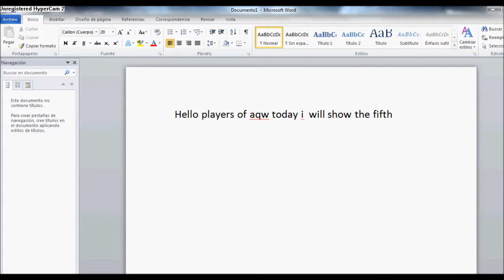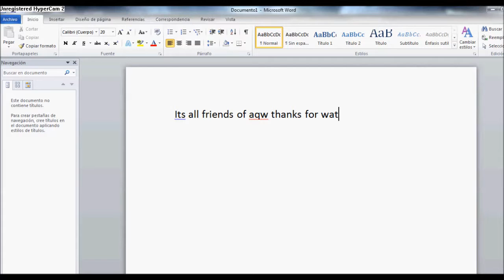aqw lairattack part 5 chaos saga